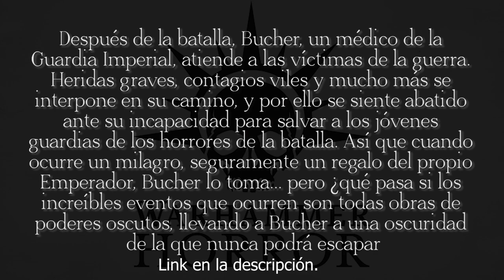DOMINGOLITERARIO - PUNTOS DE SUTURA - WARHAMMER HORROR - EL RINCÓN DE MARCO - LOREWH40K